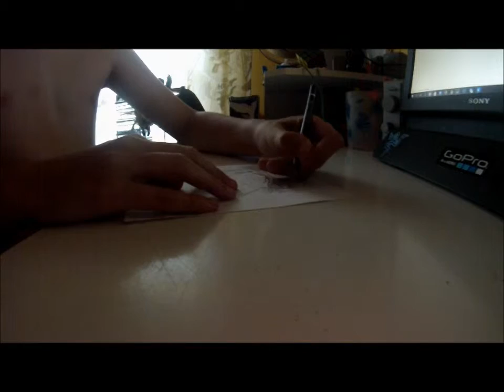How To Draw: Tiger (Realistic Pencil Drawing)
This drawing took me: 15 minutes